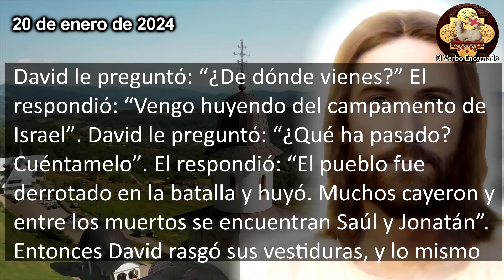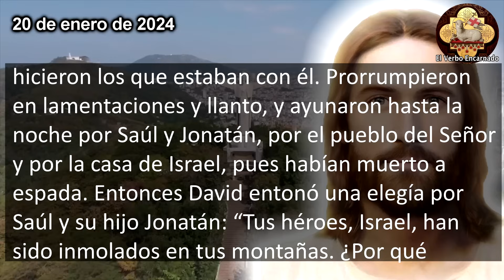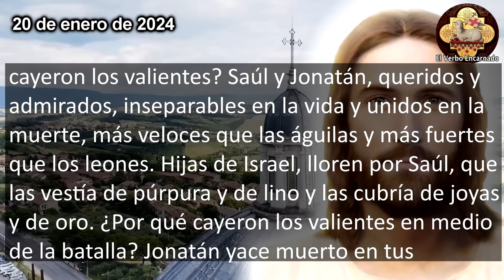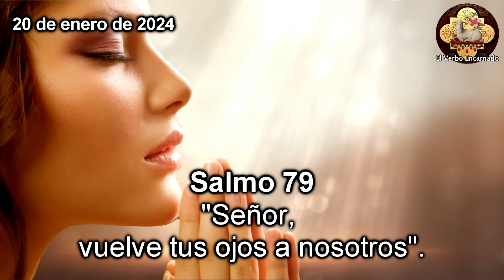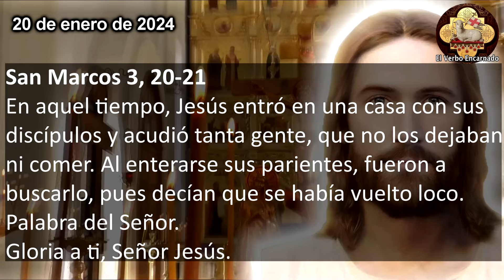Evangelio de hoy 20 de Enero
Escuchemos las lecturas bíblicas y el Evangelio del día de hoy correspondientes a la Misa de hoy, la oracion catolica oficial de la Iglesia, que se leerán en toda la Iglesia Catolica. Escuchemos juntos la Palabra de Dios todos los días por su canal ROSARIO DE HOY. Acompáñanos a reflexionar diariamente las lecturas del antiguo testamento y del nuevo testamento de la Biblia para este Sábado 20 de Enero de 2024, del tiempo Ordinario.

En aquel tiempo, Jesús entró en una casa con sus discípulos y acudió tanta gente, que no los dejaban ni comer. Al enterarse sus parientes, fueron a buscarlo, pues decían que se había vuelto loco.

No te pierdas el: "Evangelio de hoy 4 de Mayo San Felipe y Santiago apósoles"